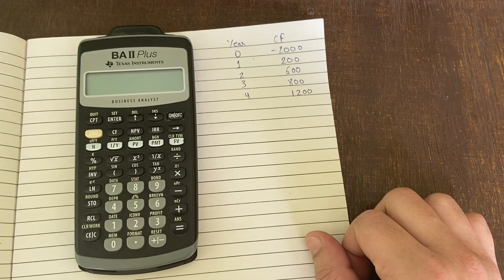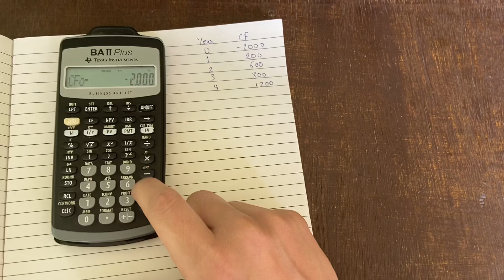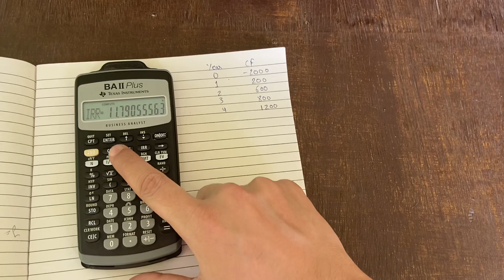Financial Calculator Basic (Hindi) || How to calculate NPV IRR